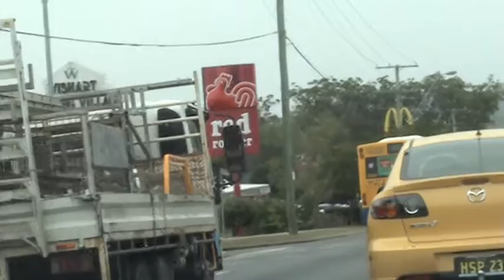Pe drumuri .3